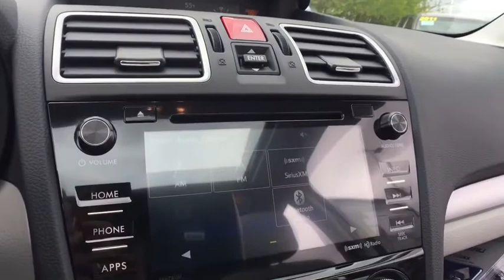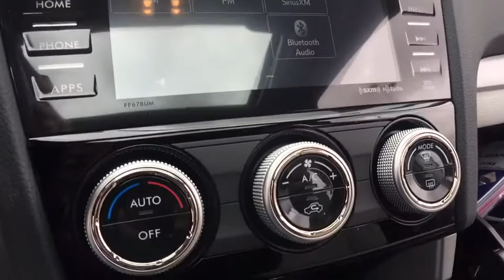2017 Subaru Forester Macomb, Rochester, Royal Oak, Sterling Heights, Troy, MI F171123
Sellers Subaru
23651 Hall Rd

2017 Subaru Forester Dark Gray MetallicbrbrThis Forester Premium package 14 adds Blind Spot Detection, Rear Cross Traffic Alert System, Eyesight, All-Weather Package: heated exterior mirrors, heated front seats and windshield wiper de-icer. Standard equipment includes 10-Way Power Driver's Seat, 2.5L DOHC Engine, 17 Wheels, Incline Start Assist, Cruise Control, Black Inner Bezel Headlights, Auto Up/Down Driver and Passenger Mirror Controls, Panoramic Moon Roof, Dark Tint Privacy Glass, Rear Roof Spoiler, Roof Rails and more!brbrbrbrAt Sellers Subaru we are focused on you! No matter what you're looking for, we'll help you find the right car to get you there. Buy with confidence! Our Transparent Pricing and a 7 Day Love It or Leave It Guarantee to prove it! Reputation is Everything!